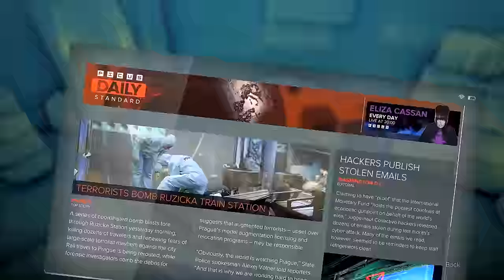Deus Ex Mankind Divided Walkthrough Part 6 - The Rucker Extraction (PC Ultra Let's Play)